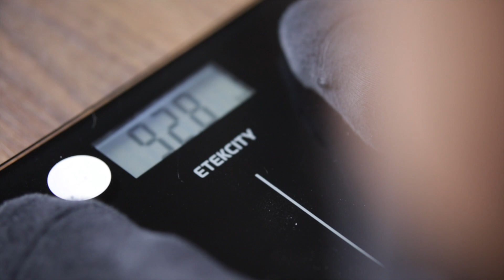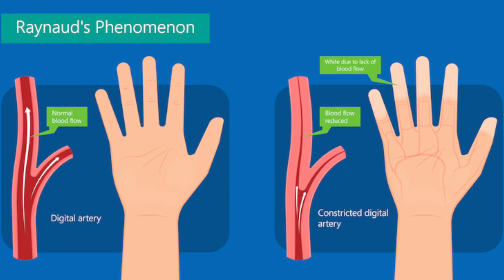I Ditched My Apple Watch For A GARMIN To Train For My FIRST EVER Ultra Marathon (honest review)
/ / Equipment I use to make my videos:

Canon M50
Sony ZV1
Rode Videomic Pro
Dji Wireless Mic
Dji Mavic Mini Drone
Sigma 16mm lens
Sigma 56mm lens
Desktop tripod
Floor tripod
JOBY Gorilla tripod
GoPro Hero 9
Lav Mic

7/73